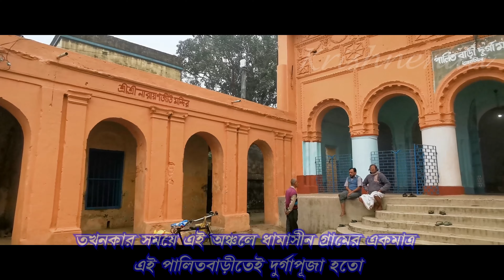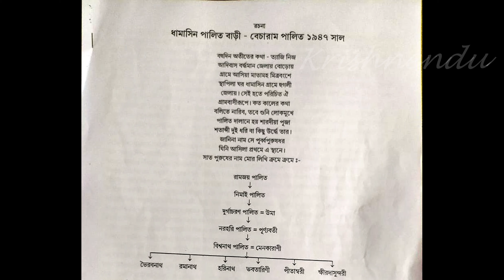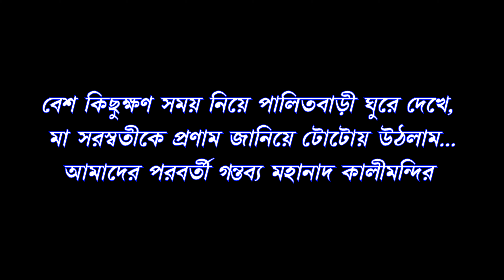Dhamasin Palit Bari